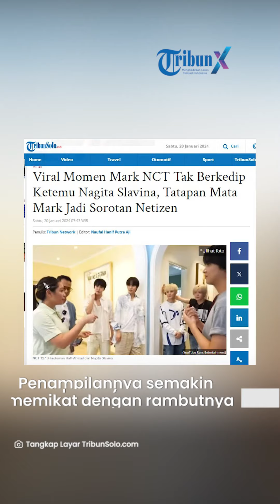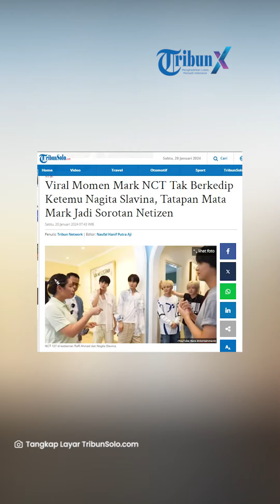Viral Momen Mark NCT Tak Berkedip Ketemu Nagita Slavina, Tatapan Mata Mark Jadi Sorotan Netizen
Diketahui pada momen tersebut terjadi saat NCT 127 diundang untuk mengunjungi Raffi Ahmad dan Nagita Slavina.

Dilansir dari tayangan youtube RANS  Entertainment, Raffi dan Nagita mengajak tujuh anggota NCT 127 untuk masuk ke dalam rumah dan menjelaskan rumah tersebut sebagai tempat khusus berolahraga.

Nagita Slavina menyambut kedatangan anggota NCT 127 ini dengan penampilan yang sangat modis.

Istri Raffi Ahmad tersebut mengenakan sportswear berupa t-shirt berkerah dan rok mini berwarna tosca.

Penampilannya semakin memikat dengan rambutnya yang diikat bersama aksesoris jepit rambut.

Momen unik terjadi saat Nagita berbicara dengan anggota NCT 127, Mark tampak bersandar di dinding sambil terus menatap ke arah Nagita.

Video potongan momen tersebut rupanya tertangkap mata penggemar.

Untuk diketahui, empat anggota NCT 127 pernah datang ke rumah Raffi dan Nagita.

Sebelumnya, Taeyong pernah datang ke rumah khusus tempat olahraga itu.

Sementara tiga anggota NCT 127, Jungwoo, Jaehyun dan Doyoung baru datang ke rumah tinggal Raffi Ahmad.

"Terakhir kali kamu ke sini ke rumah lain kan, ini rumah lainnya, ini untuk olahraga," kata Nagita pada Jungwoo dengan menggunakan bahasa Inggris.

"Ini hanya untuk olahraga," sahut Raffi dengan bahasa Inggris.

Artikel ini telah tayang di TribunSolo.com dengan judul Viral Momen Mark NCT Tak Berkedip Ketemu Nagita Slavina, Tatapan Mata Mark Jadi Sorotan Netizen,

VP: TEGAR